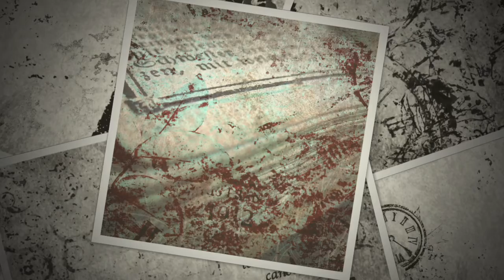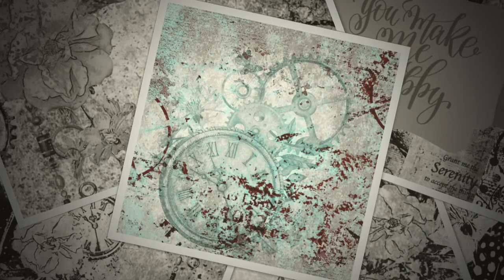You Make Me Happy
ShokART "8x8" scrapbooking pad for all your mixed media, card making crafty needs! "You Make Me Happy"